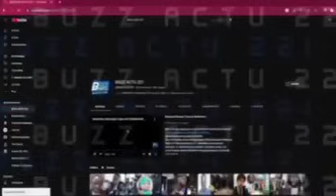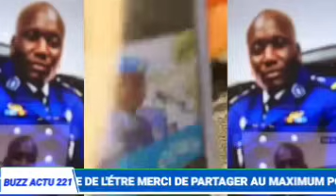🔥C'EST CHAUD POUR GÉNÉRAL MOUSSA FALL "UN GENDARME FUITÉ DES AUDOIS SECRETS D'ÉTATS"